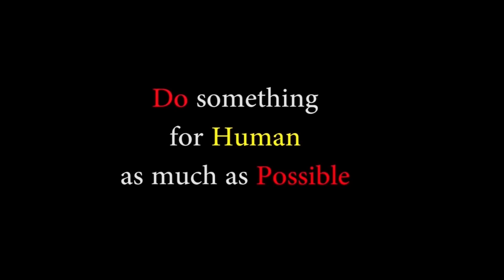হঠাৎ করেই জানার আগ্রহ হলো, মানিব্যাগ হাতে দিলে উনারা কি করেন !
হঠাৎ করেই জানার ইচ্ছা হলো মানিব্যাগ উনাদের হাতে দিলে কি করেন ?

Do something for human as much as possible